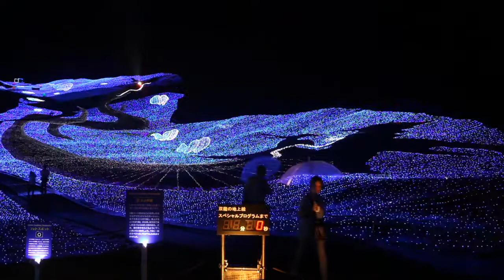アパリゾート上越妙高_幸福を呼ぶ光の双龍_2017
今年は新エリアも登場しました！！
「光と音のスーパーオーロラショー」
プロジェクションマッピング×イルミネーション×
ライトアップ×レーザーシステム
史上初のマルチミックス・エンターテインメントショーです。
スパークリングライツ株式会社